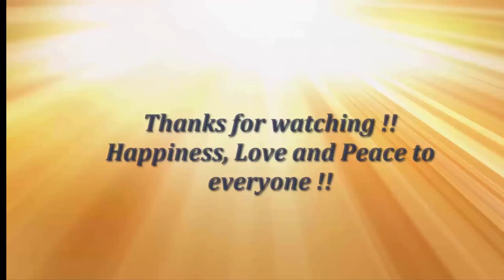Basic Quilling Designs | Shapes" for Beginners (Over 40 Designs) - Tutorial by Paper Folds.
# Origami
# Paper Crafts

Origami & Paper craft demos made very easy to learn!

Intro: I am passionate about  Paper arts since my childhood, especially Origami . I live in India, Karnataka, Bengaluru. By Profession I am into IT education & as a passionate hobby I do Origami & Crafts tutorial.

I have uploaded over 500 plus video tutorials on  various designs & models.

I started my channel in Feb 2015 and I am really overwhelmed by the response.

Happy Folding! Happiness, Peace & Love to everyone